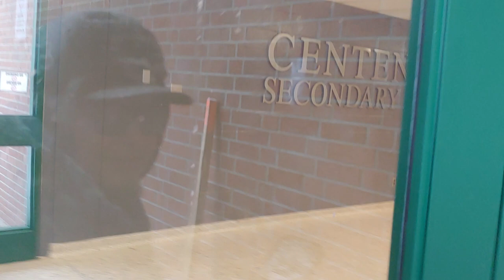Centennial secondary school Belleville Ontario.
Just went to my old school for a rip around. Some people tried to tell us we can't film.